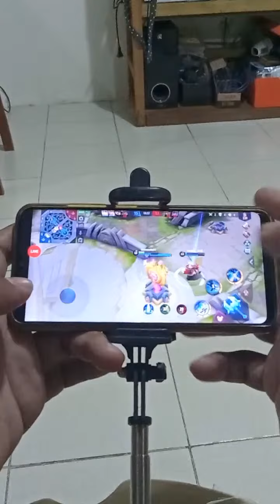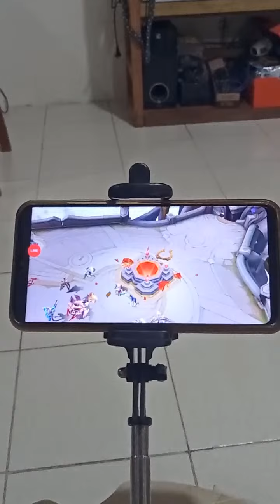Saber God Mobile legend Gigil na Gigil.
Try to go live to help small youtuber grow.while playing mobile legend